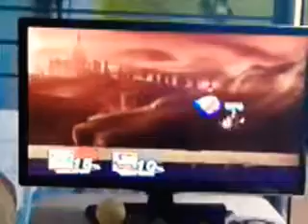Some trick on Wii Super Smash Bros. Brawl (with Jigglypuff) (PLEASE READ DESCRIPTION!!!)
I muted this video because this music has copyright and Youtube will kill me!!!

Sorry.